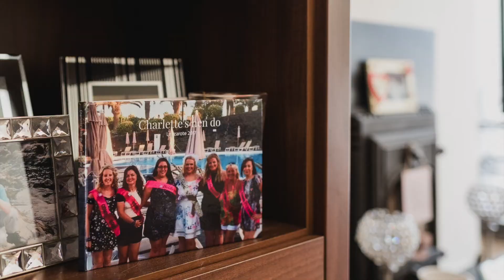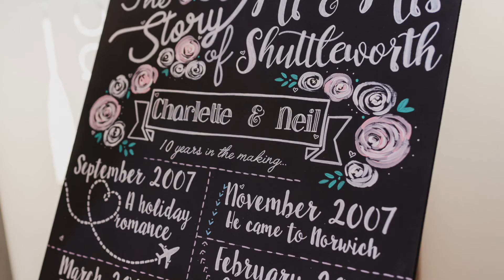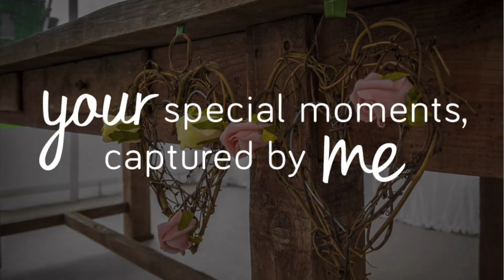Charlette & Neil's Wedding